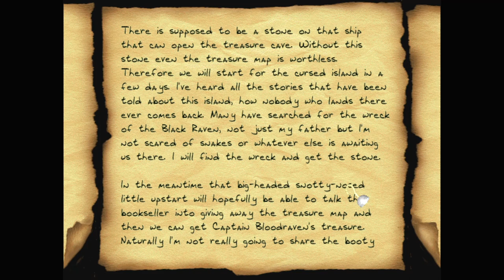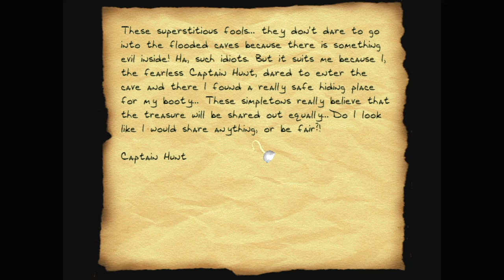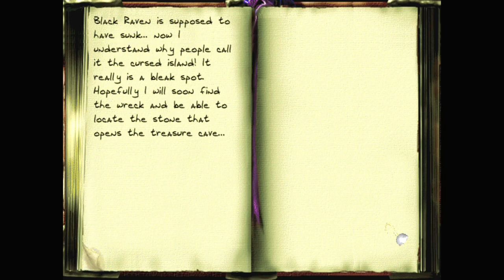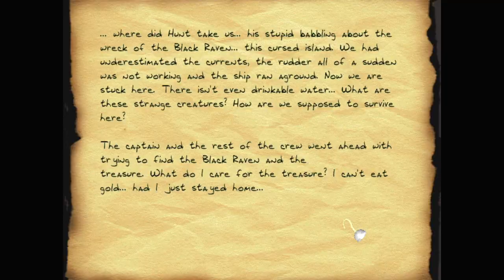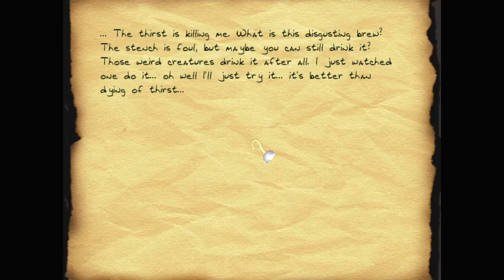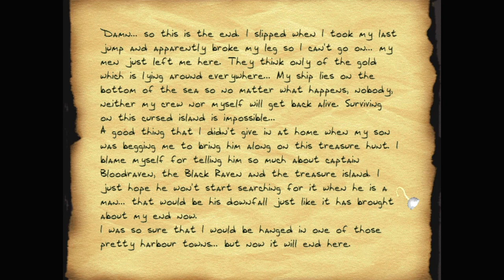Let's play Thief fan missions: Pirates Ahoy!, episode 5